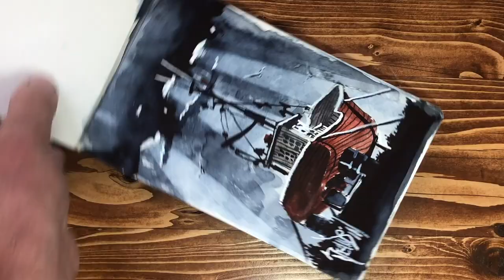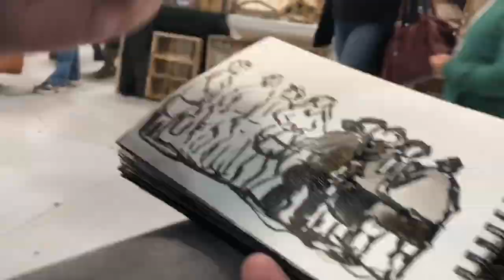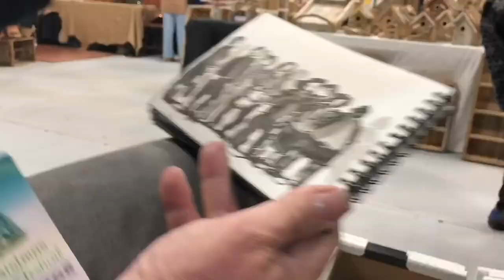🆕➡️[TUTO] inktober 2018 DAY #26 , episod 26, PEOPLE time lapse ... follow each day on the tube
IN THIS VIDEO (TUTO) inktober 2018 DAY #26 , episod 26, PEOPLE time lapse ... follow each day on tube !

INKTOBER 2018 day #26, timel lapse ! old school tecknick ? ... not really, illustrator landscape, doing with microns and liquid ink, new on tube .

I use following ink

fw dealer rowner FW Sepia
Sennelier Indigo
Bombay Terra cotta

Pen Pitt Faber CastelDark sepia S no175
Travel brush Davinci #12 - #4 -#1
Water brush sacura
Water brush Caran d arch # Medium